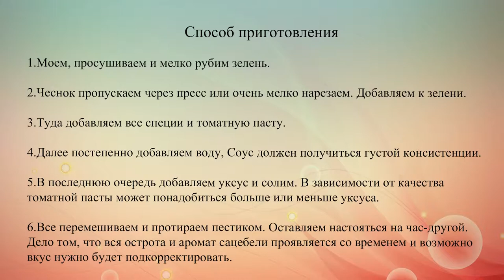Сацебели по домашнему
Курица в духовке, сочный стейк, запеченная индейка и шашлык – все это не обойдется без вкусной томатной приправы. Предлагаем альтернативу кетчупу – сацебели “по-домашнему”. Быстро, очень вкусно и не хлопотно.